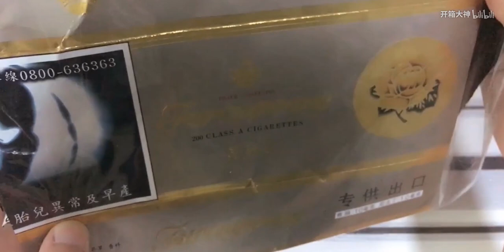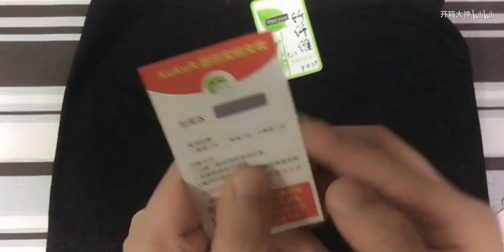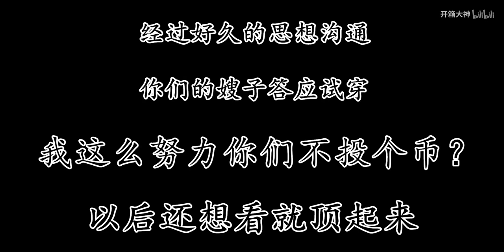某宝1毛包邮的安全裤试穿 ，这也太透了，什么都看见了......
粉丝群：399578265【开箱的东西基本上都是在这个群里找的】
上车Q群链接：本频道致力于视频影片的推广和传播工作， 影片相關內容分享，如有涉及任何侵權或造成當事者困擾的問題，敬請留言告知；本频道定會遵照著作權保護法相關規定馬上撤除影片，立即停止分享！